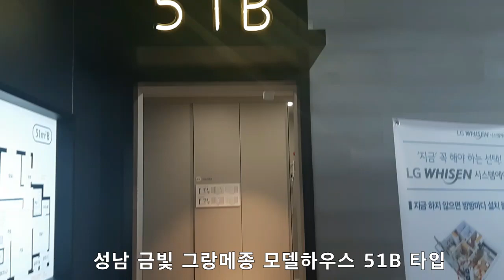성남뉴시티 금빛 그랑메종 51타입 모델하우스 -정말 금빛 쏟아지게 좋게 빠져 부럿어요!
성남뉴시티 금빛그랑메종 성공리 공공분양 및 권리자 계약과 옵션 선택!
모델하우스 궁금하시죠? 이젠 제재없이 다 찍게 하드라구여~
궁금하신분들 참조하세요.
그리고 김치냉장고 선택시 옵션 수잡장 슬라이드형은 선택이지 모델하우스에 다른 타입에 비치되어 있어요, 하지만 제가 참조하시라고 삽입헸습니다. 선택옵션 가능하니깐요!

성남 2단계 재개발 드디어 모델하우스 일반분양 성공리 진행하고
권리자분들 계약및 옵션 선택의 날!
51타입 제일 좋게 빠져버려 저도 살고 싶은 욕망에 빠져버렸어요!
내 신혼을 돌리도~~